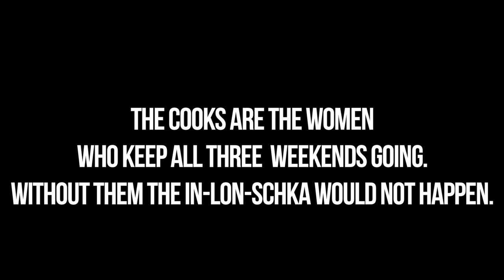OSAGE DANCES || SOUTHERN STRAIGHT DANCE GET READY WITH ME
THUMBNAIL PHOTOS BY MORGAN KIDDER